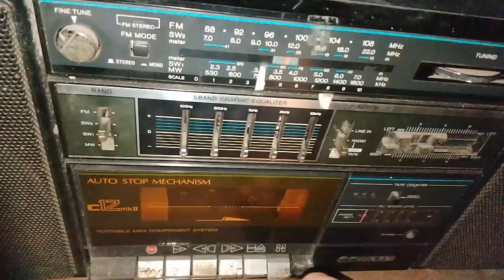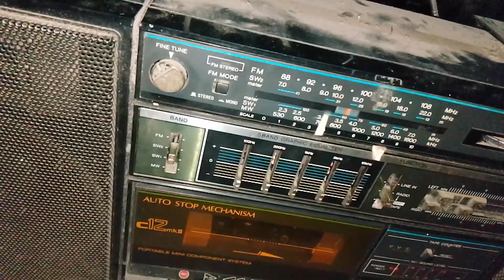Chinese Radio International sign off (Filipino). Received in Davao City.